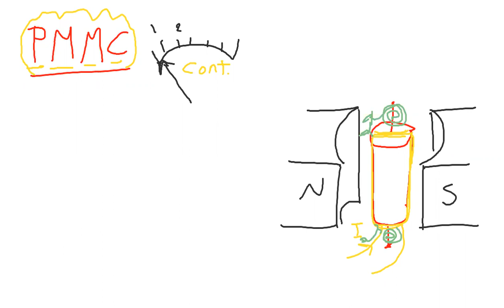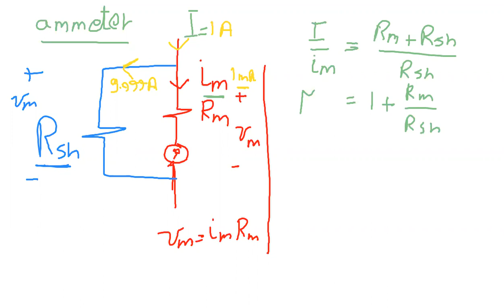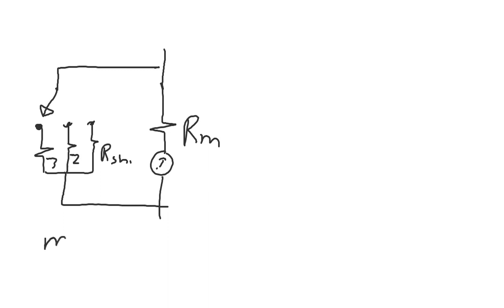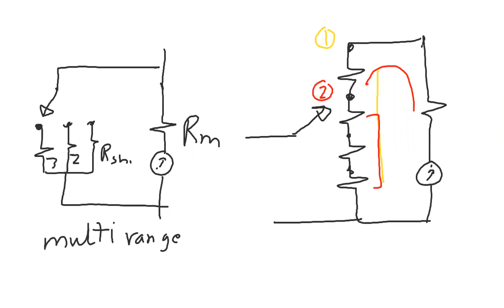Tutorial 4: PMMC construction and ammeter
Arab Academy for Science Technology & Maritime Transport :
Electrical measurements and instrumentation  EE211
Fall 2020